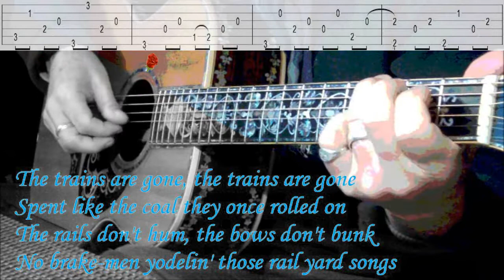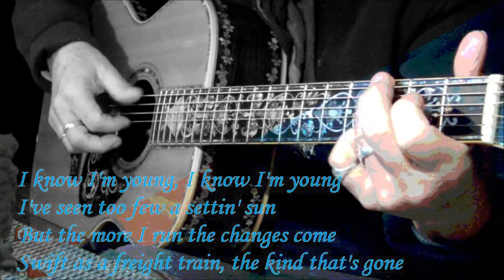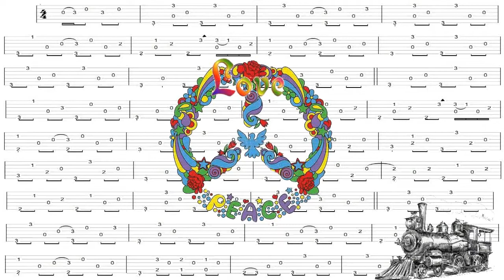THE TRAINS ARE GONE, Colter WALL, cover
Bonjour, p'tit retour sur la folk, morceau sympa trouvé chez "Frans KUIJPERS", Tab, merci de votre écoute, à bientôt, Fab